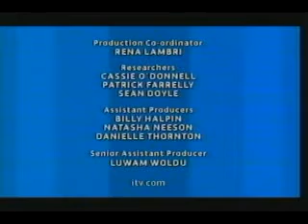Loose Women: Jason Donovan